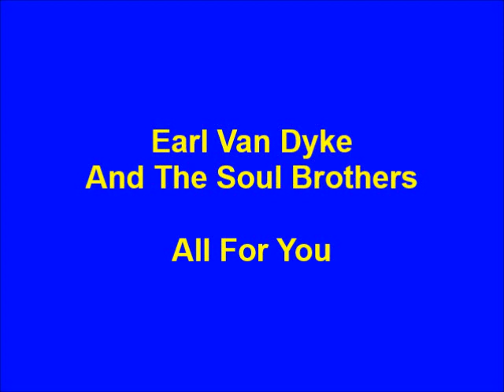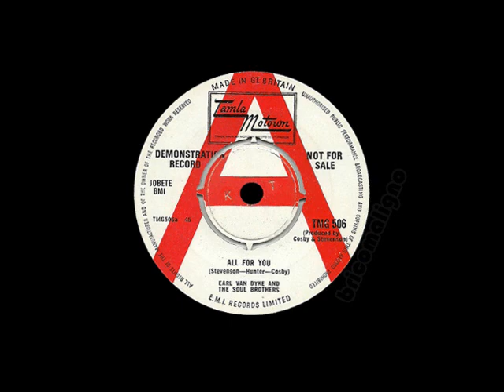Earl Van Dyke - All For You